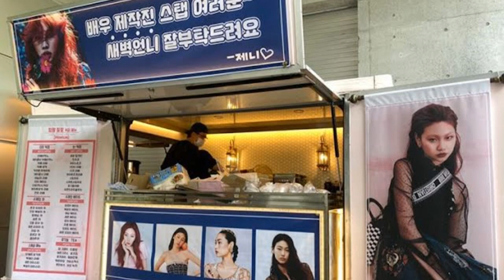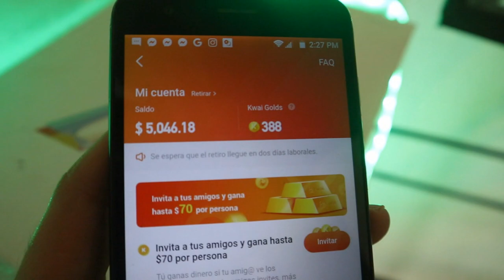10 Cosas que posiblemente no sabias sobre el JUEGO DEL CALAMAR! La teoría es descartada!